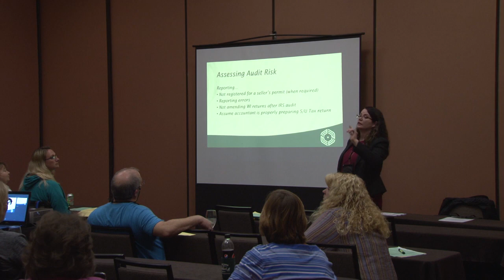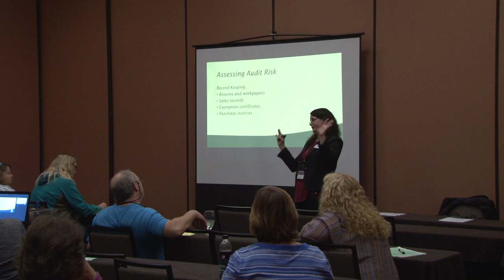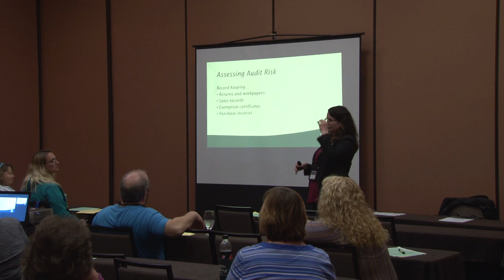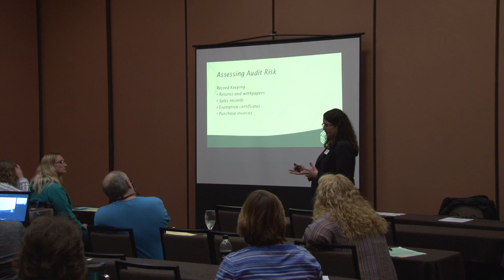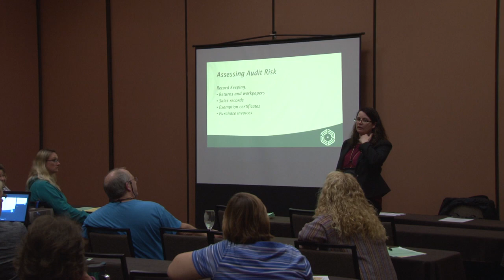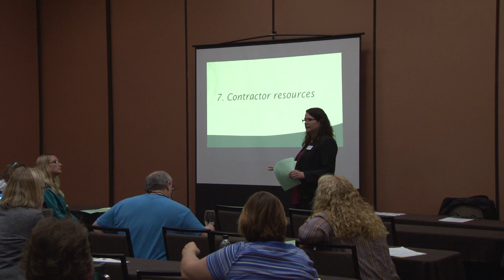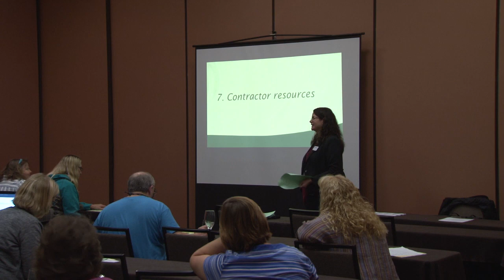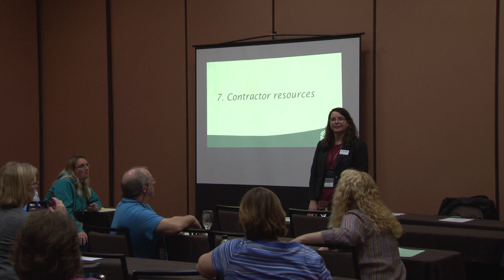Sales Tax Questions on an Audit - Holly Hoffman